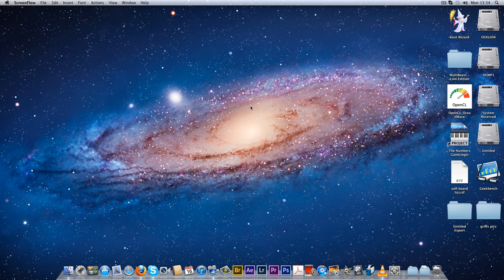Back button focus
Back button focus and why to use it